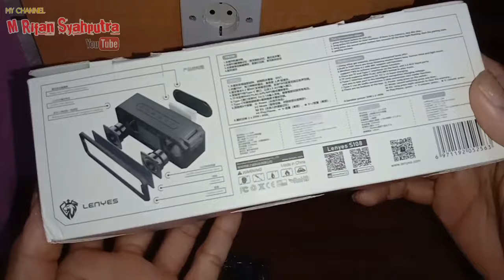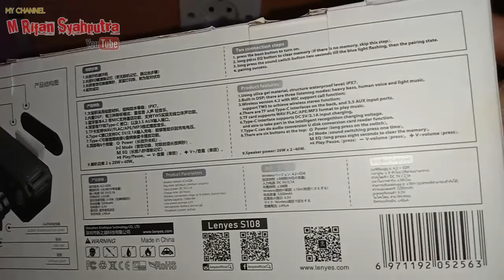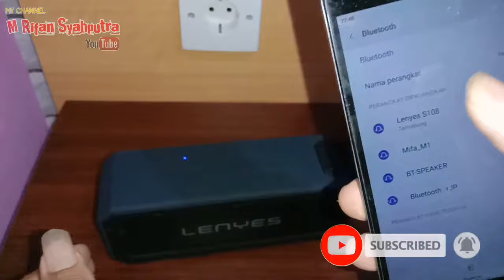REVIEW SPEAKER BLUETOOTH LENYES S108